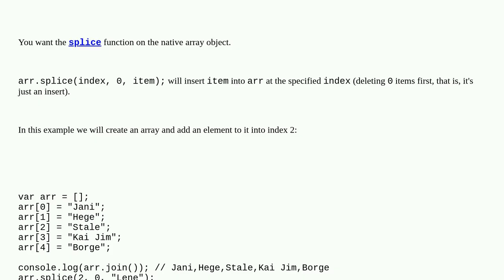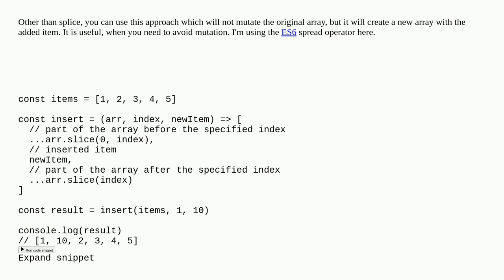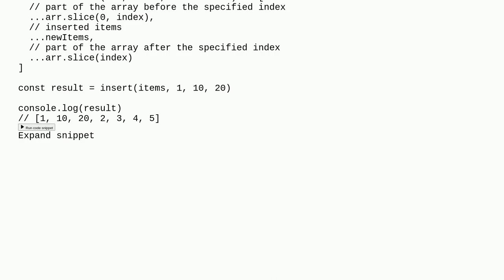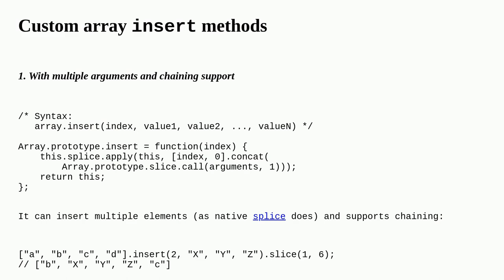How to insert an item into an array at a specific index?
A special thanks goes out to the awesome community

  javascript arrays